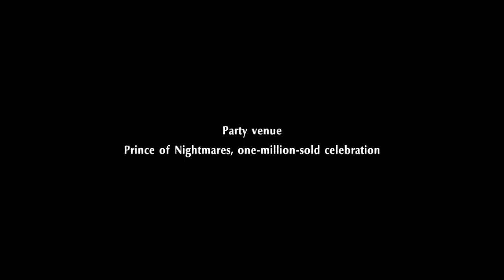Sendai | Persona 5 Strikers Gameplay Walkthrough Part 6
Hey phantom thieves hey welcome to Persona 5 Strikers. this is gonna be a totally different kind of persona game so it should be hella interesting. This will be a full playthrough as well as a review at the end. In this heart stealing part we head over to our next city...Sendai. and what's that smell??? YEP IT'S ANOTHER JAIL!!

PSN: TheAwesomeDan_

After the event's of Persona 5 Royal our hero is back for summer break only to discover a new phenomenon having to do the metaverse...in a way...now it's time for the phantom thieves to come back and steal the desires of those who would do others harm and save japan once again

Persona 5 Strikers is for PS4, Switch and PC

Stay Awesome!